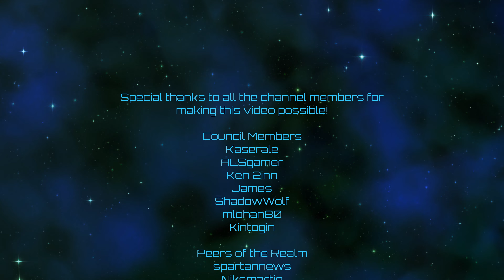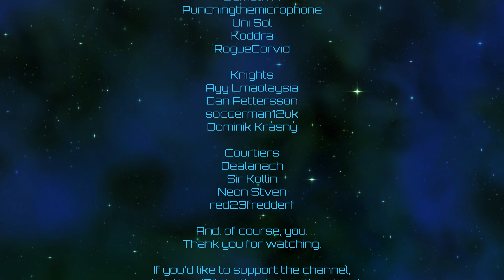Crusader Kings III | Pax Maghrebia | Episode 81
Real progress!

Rules:  Only de jure CBs or pressing existing claims allowed.  Fabrication disallowed.  Invitation of claimants disallowed.  Inheritance and pressing inherited claims allowed.  Basically, you can only take territory if you have a legal claim to it, and you're not allowed to fabricate those claims, they must be legitimate.